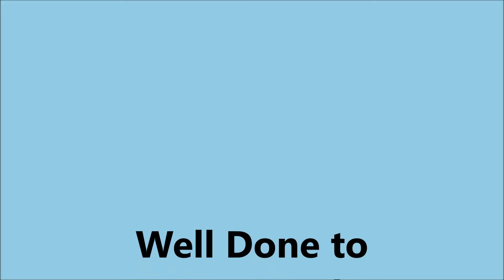5Km Run 2018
CCS
Fun Run
Moocoin
Colaiste Cois Siuire